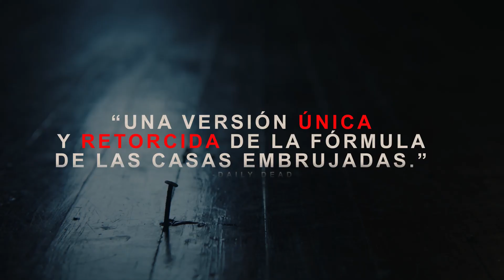Terror A La Antigua | Opinión | Reseña | Maldición En El Tercer Piso #337 *S/Spoilers*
Prepárate para sobrevivir en tu propio hogar...

El ex abogado Don Koch con un pasado complicado busca un nuevo comienzo en la vida, decide comprar una vieja casa en ruinas en los suburbios de Chicago con la intención de arreglarla para proporcionarle a él y a su esposa embarazada, Liz, una nueva vida lejos de la ciudad. Don decide comenzar a renovar la casa sin ninguna ayuda, a pesar del consejo de su esposa. Aprende a través de sus nuevos vecinos que la casa tiene un oscuro pasado y comienza a experimentar varios eventos sobrenaturales dentro de la casa.